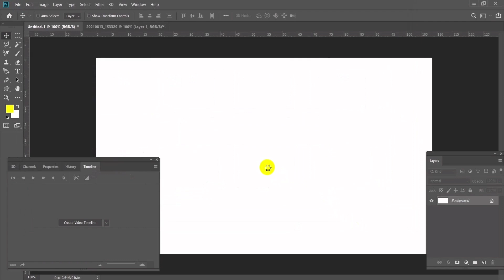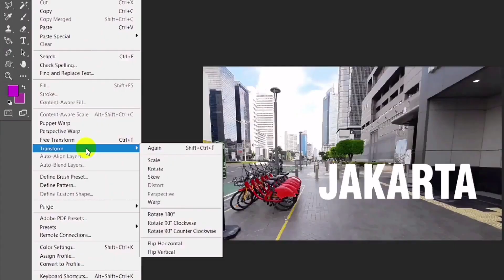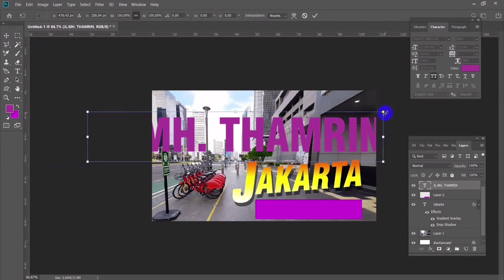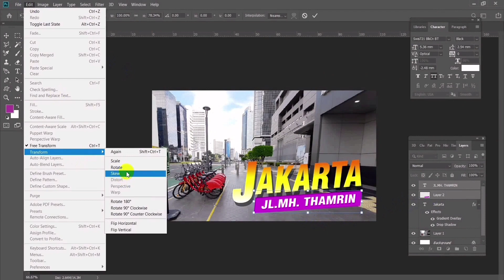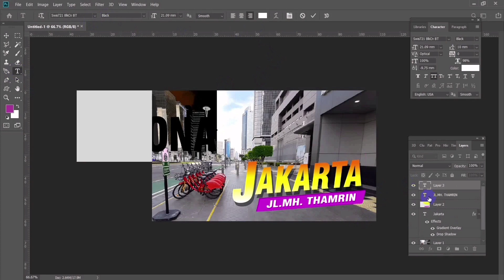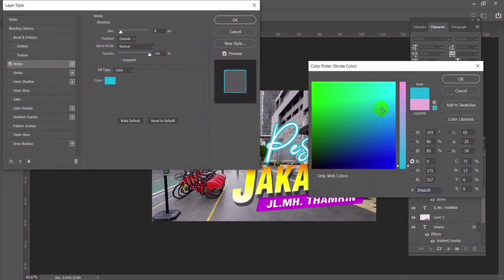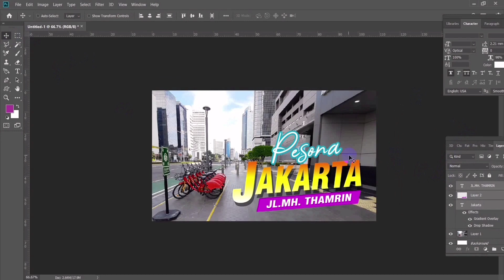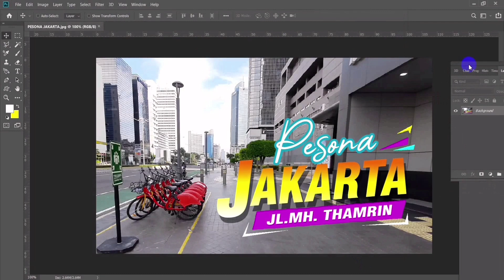💜CARA MEMBUAT THUMBNAIL YOUTUBE MUDAH DAN KEREN PAKAI PHOTOSHOP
Viewnya sedikit? Mungkin video kita tidak ada Thumbnail atau sampul videonya. Oke kali ini saya akan mengajak teman teman belajar bareng cara membuat Thumbnail Youtube yang apik dan mudah dengan menggunakan Adobe Photoshop. Penasaran ? Yuk langsung saja kita praktekan